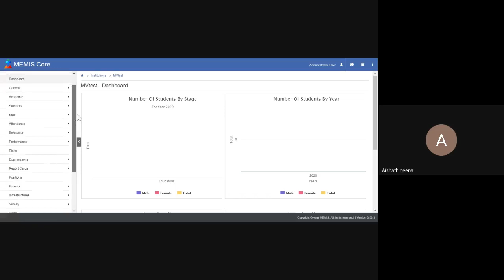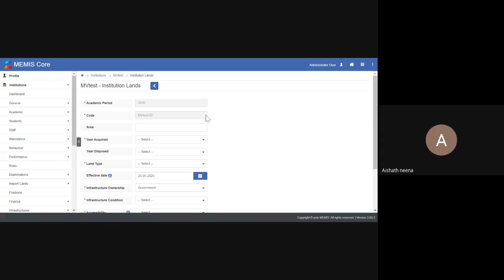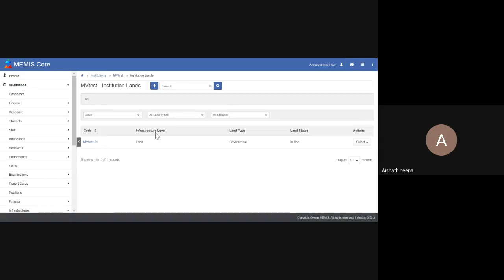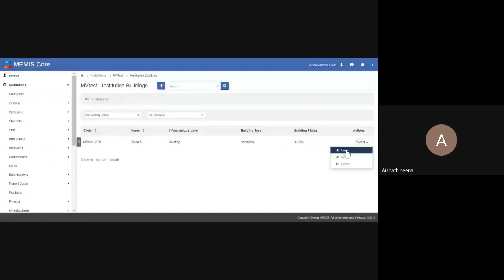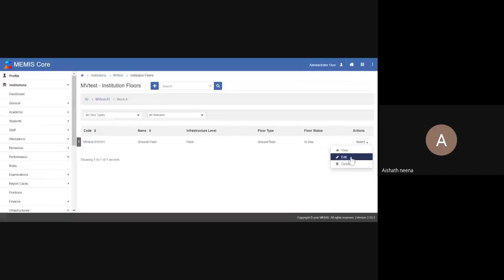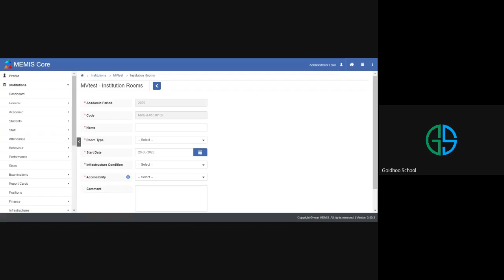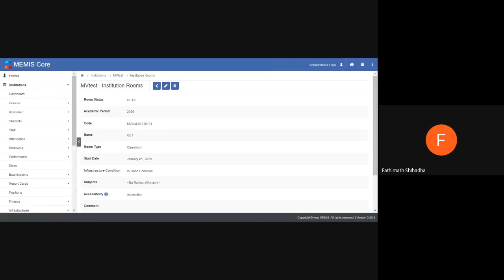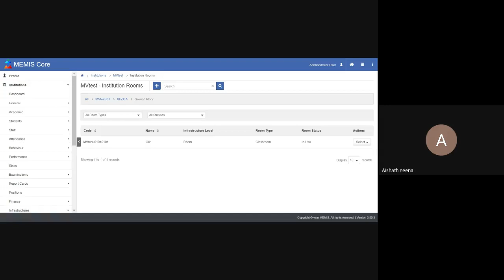MEMIS Training Infrastructure Overview 2020 05 20 at 09 34 GMT 7